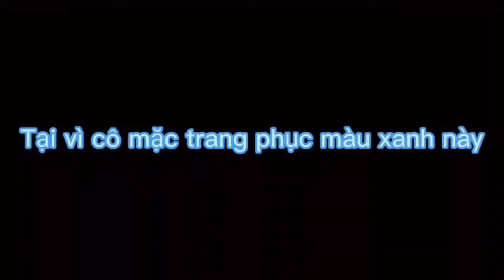Vì người nói thích màu xanh nên ta đem lòng yêu luôn cả bầu trời